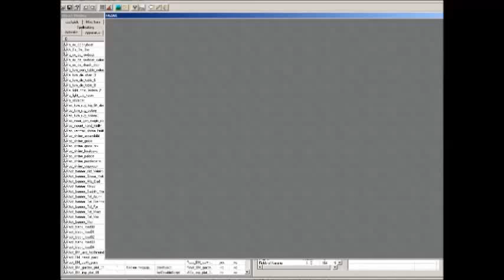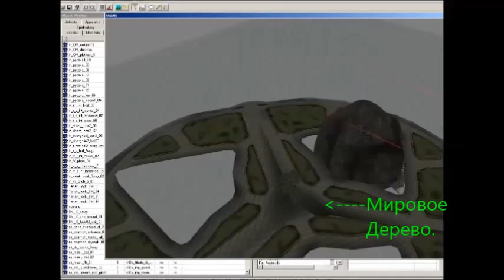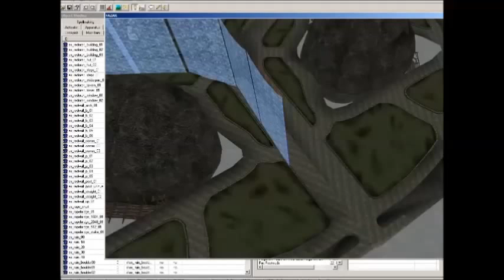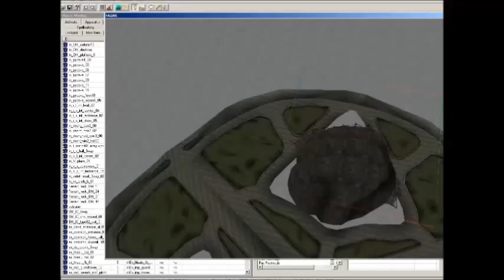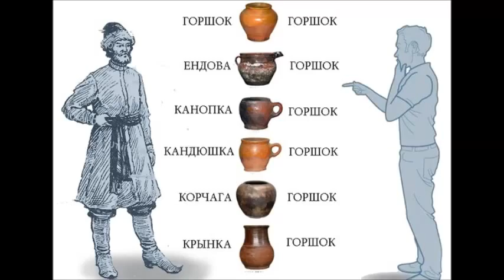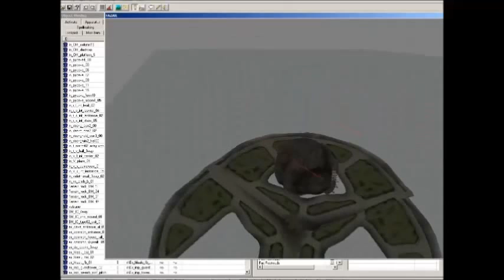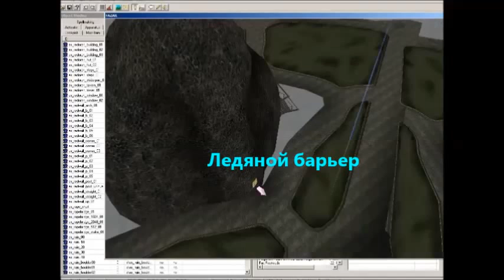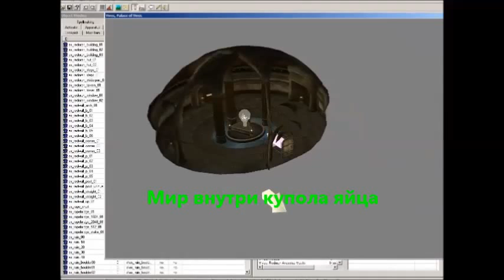Луна дала ответ: (54 и 55 часть) СССР(у) в Сотах - отказать.